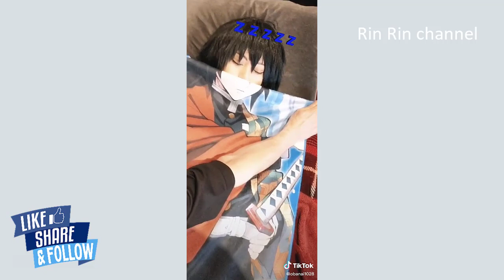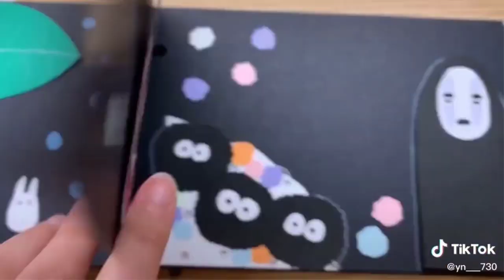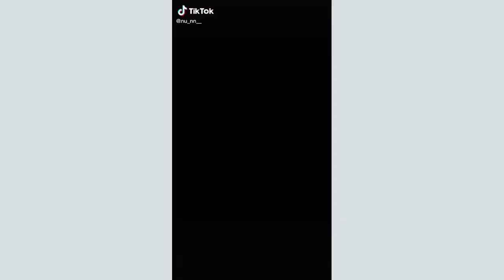ティックトック 鬼滅の刃 コスプレ | Tik Tok Cosplay Kimetsu no Yaiba ❤️ TikTok Japan Ep25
Please help me have more income for my channel development, thank you very much:
ティックトック 鬼滅の刃 コスプレ | Tik Tok Cosplay Kimetsu no Yaiba ❤️ TikTok Japan
◇善逸と、伊之助と、左近次と、錆兎と、真狐と、
珠代さんと、鬼舞辻無惨と、下弦の伍の累と、獪岳。(※順不同)
計９キャラの声で柱チャレンジ！！

📱 ※スマホの方は｢縦動画｣で拡大してご視聴ください。
◇この動画が良かったら、Goodボタン👍を押して高評価してもらえたら嬉しいな♪
◇コメント欄で動画の感想をくれたら幸いです☆

※ TikTok利用規約の『作者はシェアの権限を付与』に基づいて、また動画共有の権限に基づいてTikTok、TikTokerを応援し、楽しい時間、動画の共有を目的に投稿しています。
投稿時にステータスに共有拒否の意思記載があるもの関しては共有していません。
TikTokerへの批判的、侮辱的なコメントは判断し削除させていただきます。
また、共有動画元は、動画個別に貼り付けられているIDよりご確認頂けます。